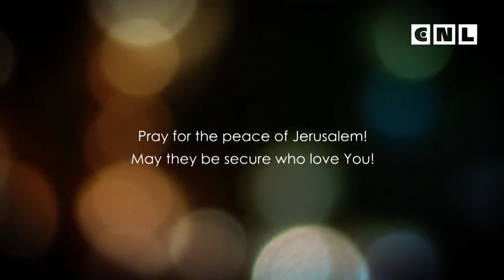Евангелие от Матфея. Глава 10. 1 часть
Вы обладаете огромным потенциалом, если вы верующий. Но этот потенциал будет реализован лишь тогда, когда вы посвятите себя программе Бога, покоритесь Его воле, и тогда Бог использует вас, и вы используете этот великий потенциал.